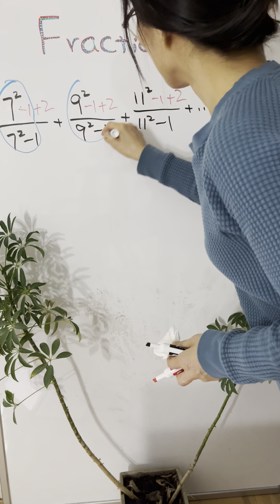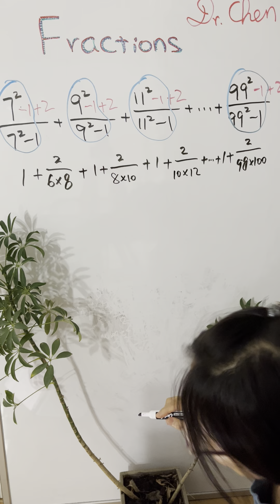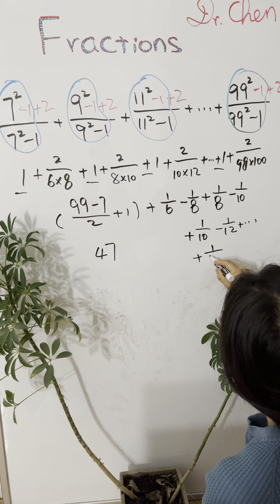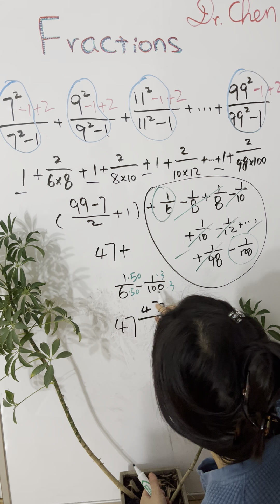Fractions made easy#sat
Share math skills, knowledge, tricks with you as a math professor